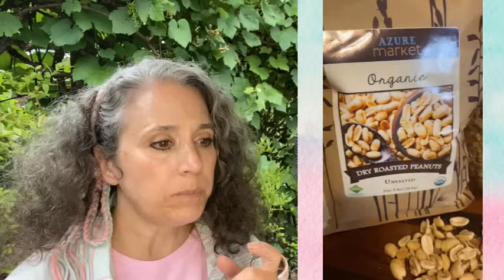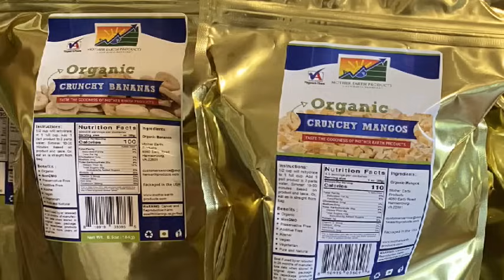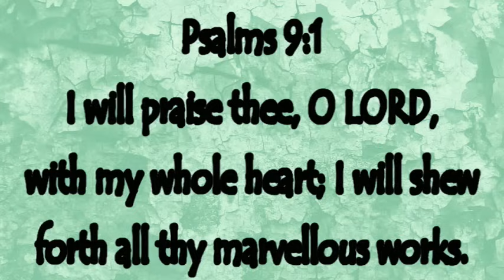Food Storage and Preservation Tips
The Homesteader's Natural Chicken Keeping Handbook: